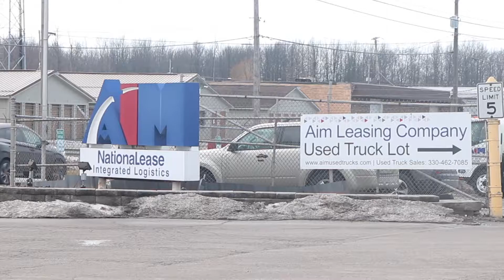Take 5 | 3.26.2021 | Aim Transportation Solutions & Gasser Chair Company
In this edition of Take 5: Aim Transportation is growing in the midst of a global pandemic and economic uncertainty. With over 1,200 employees and 11,000 vehicles, Aim can help just about any company. With it's headquarters located right in Girard, they work all around the country with over 100 locations nationwide.

The Gasser Chair Company is at the height of safety and received the Joan Kovach award because of it. Listen in at our MVSC Webinar on April 7th to hear about their safety culture and how they're celebrating 75 years of being in business. Congratulations to the Gasser Chair Company!